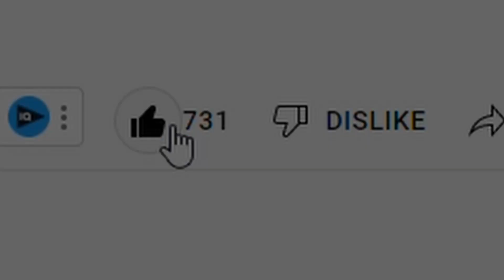Top 5 NEW RELEASES on Netflix in SEPTEMBER 2023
What are the best new movies and series coming to Netflix this month? Let's count down the Top 5 Best NEW RELEASESs on Netflix in SEPTEMBER 2023!  Some of the most anticipated movies and series are releasing this month.

What other upcoming Netflix movies and series are you looking forward to the most?

00:00 - Intro
00:09 - 5
00:50 - 4
01:22 - 3
01:55 - Intermission
02:07 - 2
02:43 - 1
03:17 - Outro

Cinegold brings you weekly videos that help you find the best movies to watch on Netflix, Amazon Prime and more!